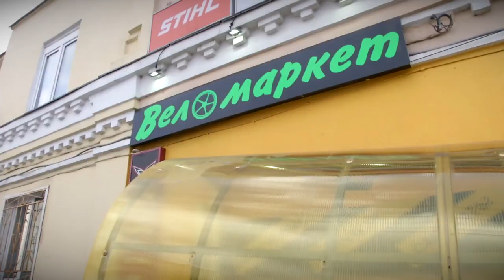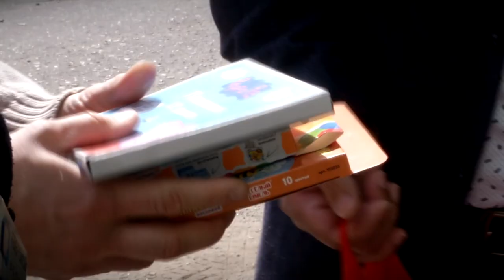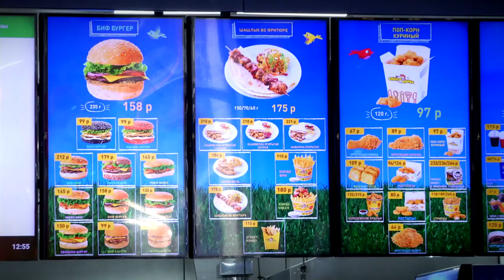В Твери целым рядом мероприятий отметили День защиты детей